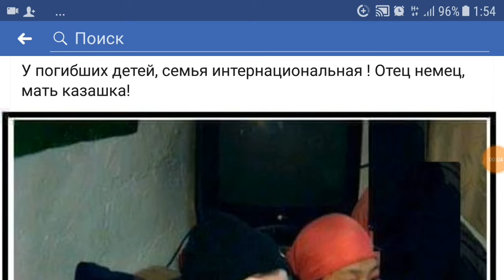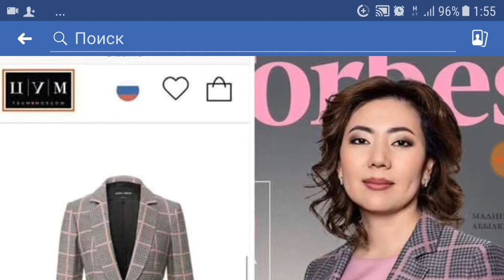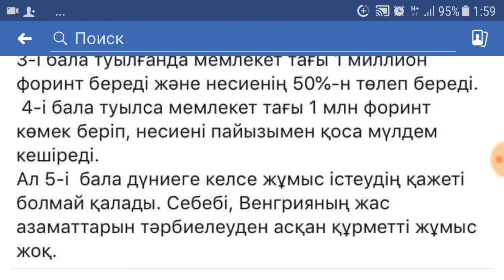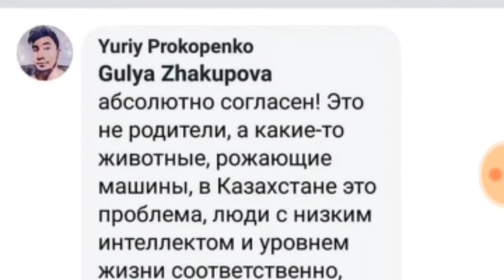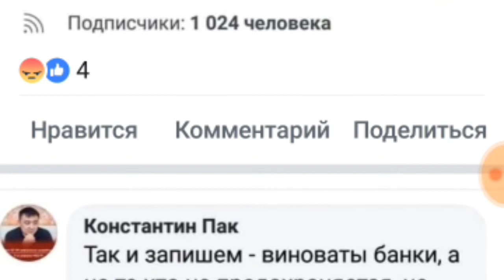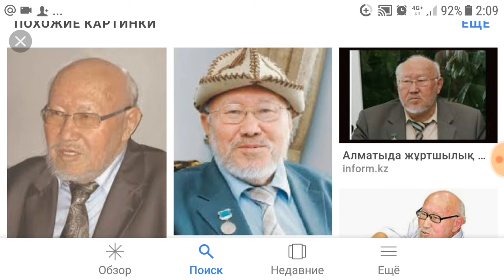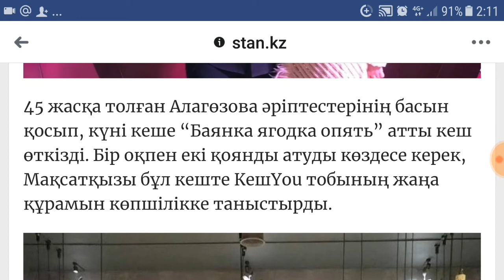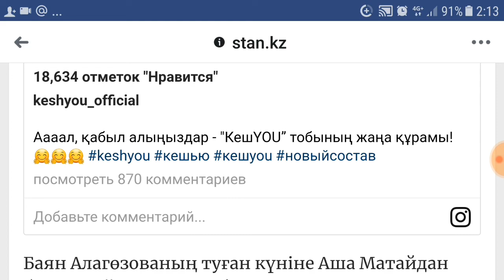Астанадағы қайғылы оқиға жайлы